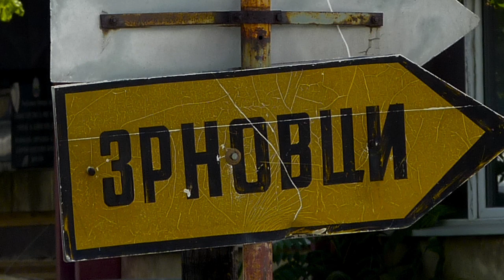Zrnovjani idat od pecalba - Spot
Raspeani Zrnovjani - Zrnovjani idat od pecalba